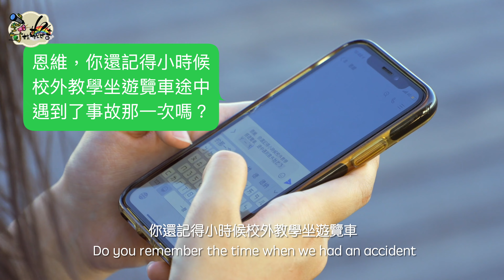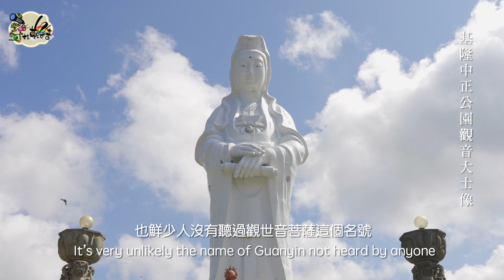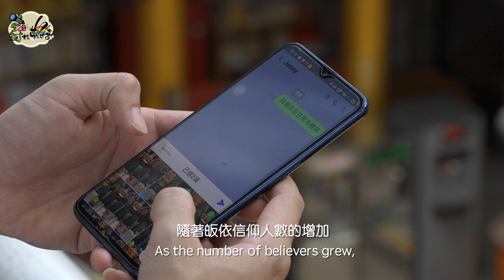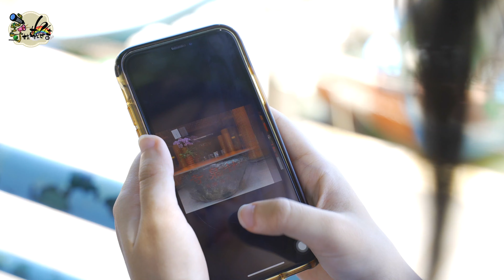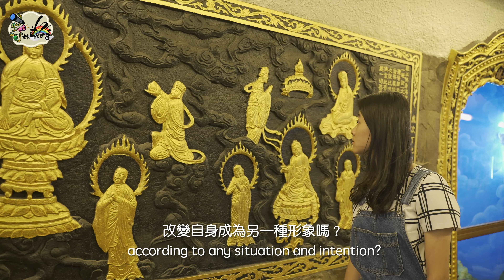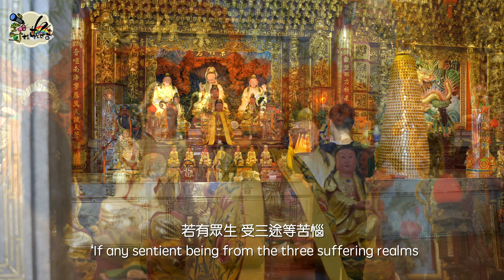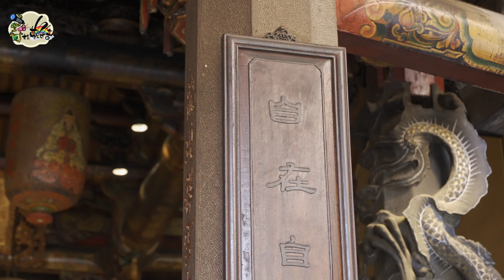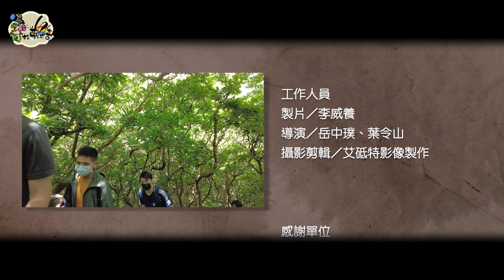EP-1 ｜Who is She really? I want to know more about Her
Guanyin Bodhisattva has the wisdom in observing the sounds of sentient beings in the world.whether there are sufferings or disasters the Bodhisattva react to all callings and provide help accordingly.